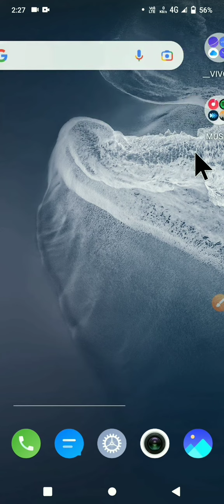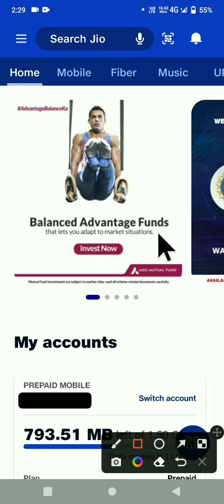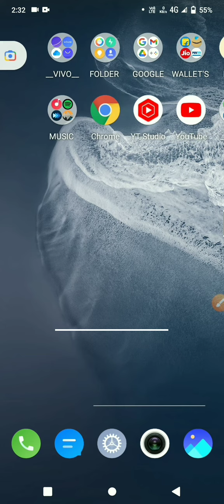Jio Me Kitna Mb Bacha Hua Hai Kaise Pata Kare New Trick 2022🔥! How To Check My Jio Data Balance 😜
RELATED SEARCHES/KEYBOARD_____

Jio Sim Ka Data Kaise Pata Kare In Hindi

How To Check My Jio Data Balance

Jio Sim Ka Data Kaise Pata Kare

Jio Sim Me KitinaData Bacha Hai Kaise Maalum Kare

Jio Sim Ka Available Data Kaise Pata Kare

Jio Sim KaBacha Hua Data Balance Pata Kare

How To Check My Jio Sim MB

Jio Ka Mb Kitina Baki Hai Kaise Pata Kare

Jio Sim Ka Mb Kaise Chek Kare

Mb Kaise Chek Kare

Jio Ka Mb Kaise Chek Kare In Hindi

Jio Mb Check

How To Check My Jio Mb

Data Check

TECHNICAL MANISH INFORMATION

                   🙏🙏🙏 जरुर करें 🙏🙏🙏